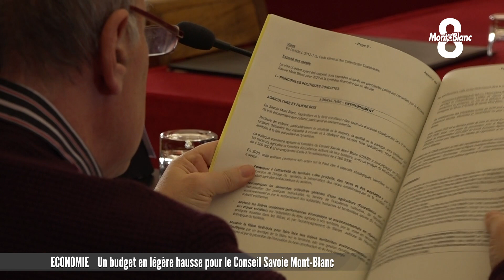Plus de 26 millions pour le Conseil Savoie Mont-Blanc en 2020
Ce vendredi se tenait le débat d'orientation budgétaire du Conseil Savoie Mont-Blanc. Un budget en très légère hausse dont ont pris acte les représentant des départements de Savoie et de Haute-Savoie. Pas ou peu de changement donc mais des priorités ré-affirmées dont l'environnement et le tourisme.